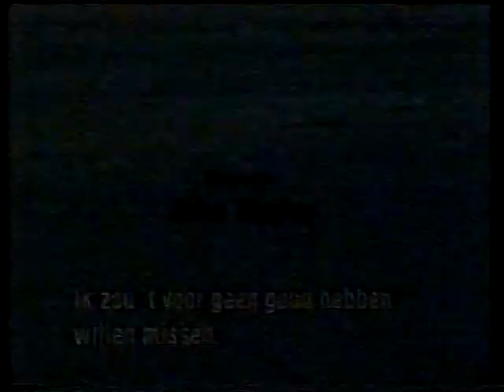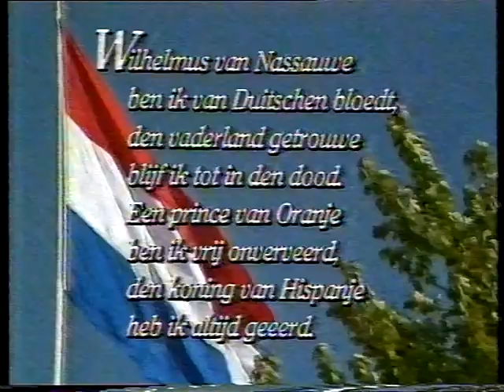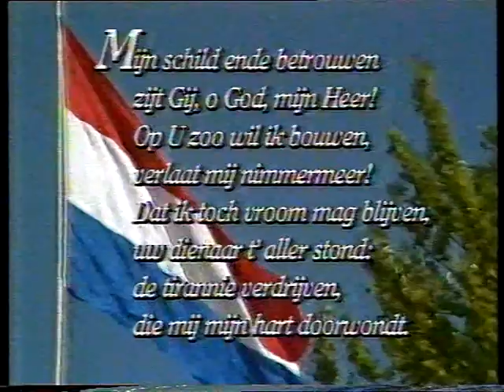EO - Afkondiging Marianne Glashouwer, volkslied (28-1-1988)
Einde van de EO-uitzending op donderdag 28 januari 1988; Marianne Glashouwer kondigt af, met daarna de eerste 2 coupletten van het Nederlandse volkslied.

Bron: VHS (LP)